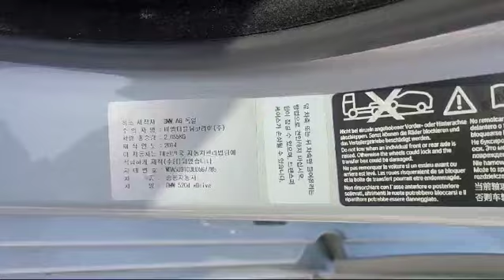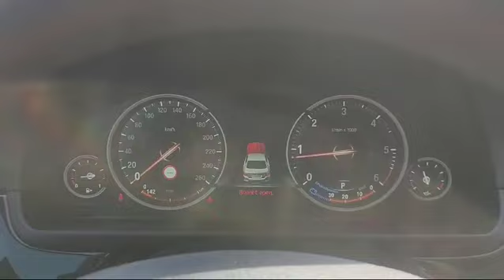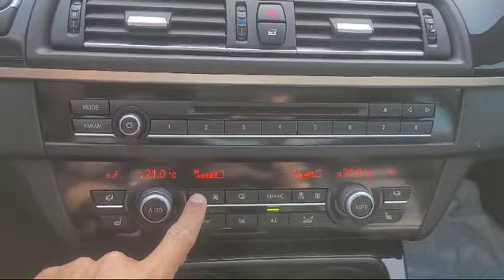2014 BMW 520D ED567786+LEATHER SEATS+USB+Airbag+Radio